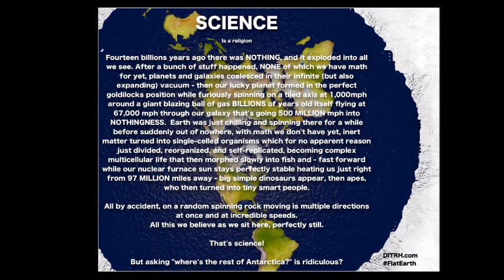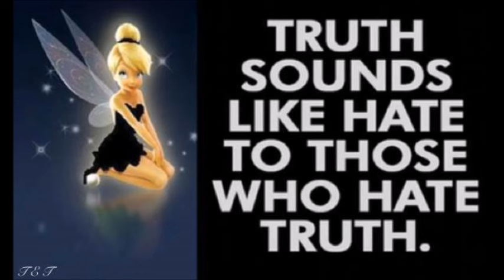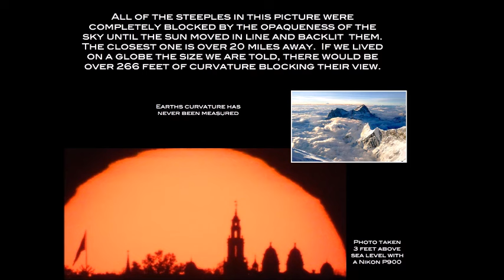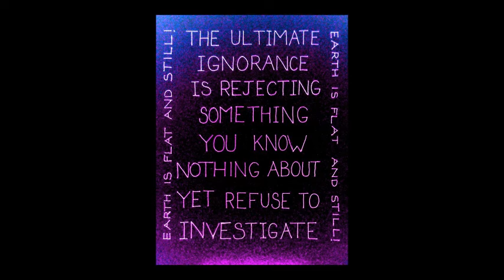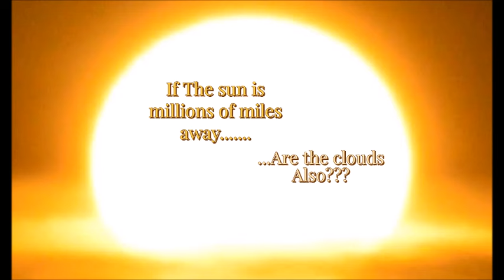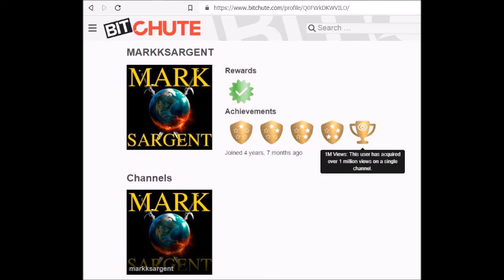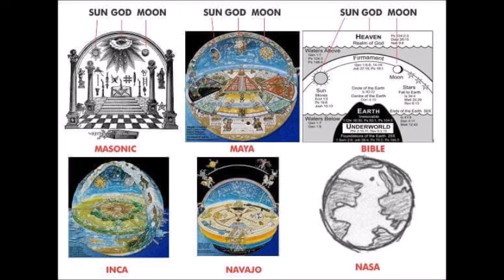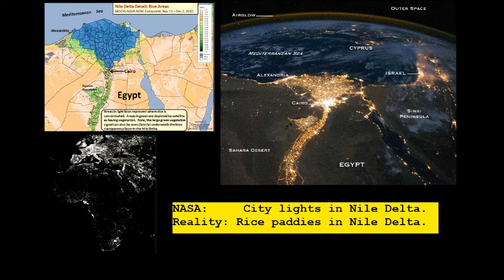Flat Earth Clues interview 418 Dartmouth College ✅